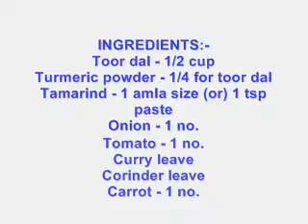kadhmba sambar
Kadhamba Sambar